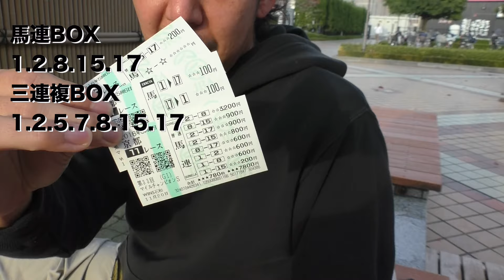マイルチャンピオンシップ 2016 結果 ミッキーアイル 浜中騎手にブチギレ!?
2016年マイルCSの予想結果の動画です
天皇賞秋 馬連2420円 三連複7430円 的中
菊花賞 馬連3510円 三連複17550円 的中
2016年 回収率100% 的中率25%

WARPTVオフィシャルブログはこちら
買い目や全印はここに載せます

WARPTVグッズやデザインしたTシャツはこちらから